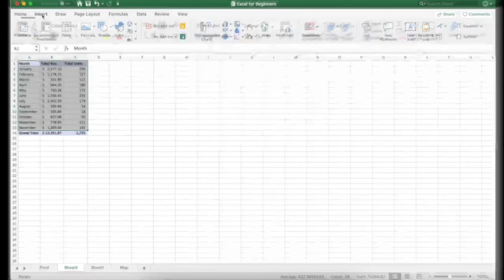How to Use Excel - AdCoach Course Preview